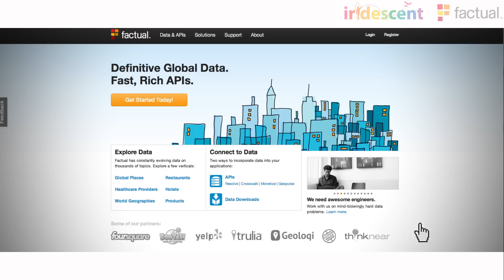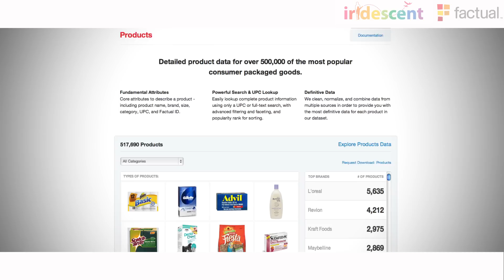What is it like to work at Factual: Eva Ho